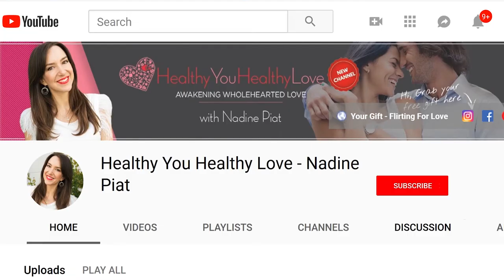Should I stop trying to find love -- Am I too old for love? Am I enough for him?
Do you question how to attract men? Do you wonder, “am I too old for love?”or “am I enough for him?” Let me show you why what you look like doesn't matter. If you find yourself having no confidence in men then let this video re-spark your confidence in dating and in especially in yourself. You’ll be learning in no time how to attract men and maybe even how to make them love you.

►►► Your Gift - 5 Easy Ways To Get A Man To Commit

He's not committing? I teach you exactly what to cultivate so you inspire his commitment and devotion